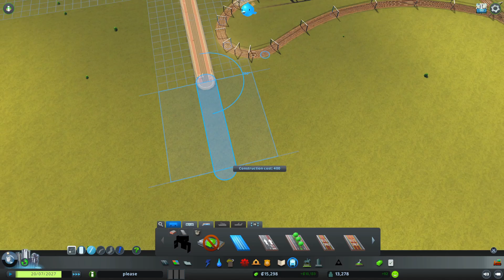Cities Skylines | TRAINS! | Episode 3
In this episode of Cities Skylines, Owen puts all his plans into action and even manages to get a train system, hope you enjoy !

♪ Rose (Prod. by Lukrembo)